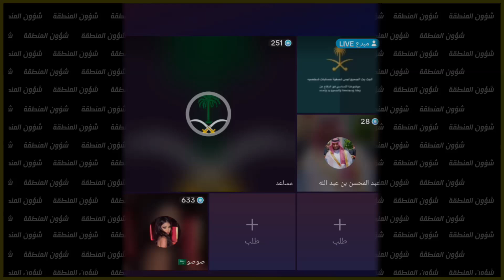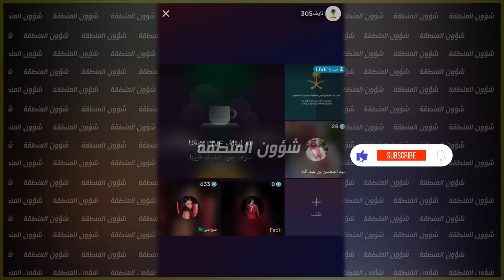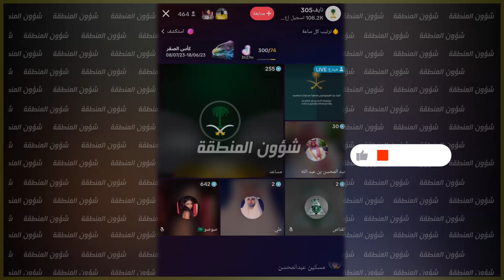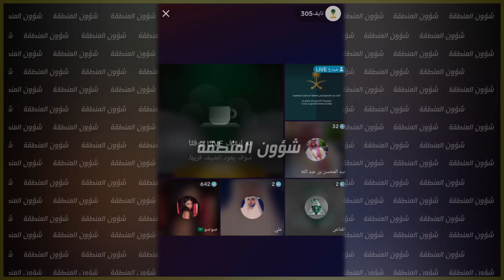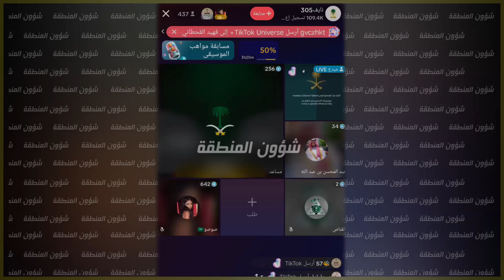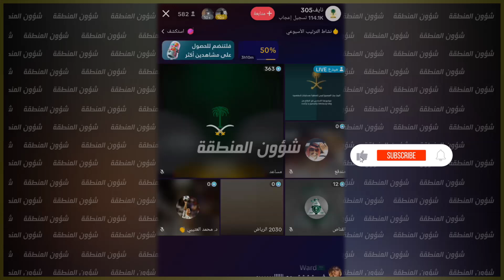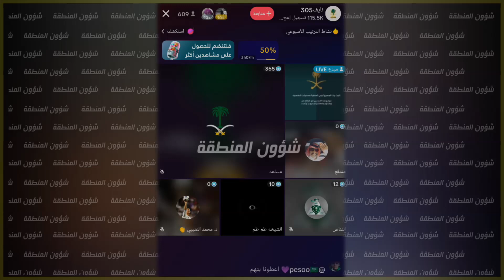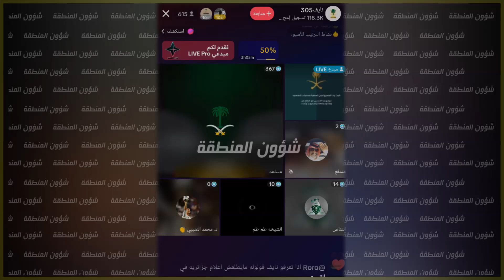اخلاق الوطنجية تجاه القضية الفلسطينية